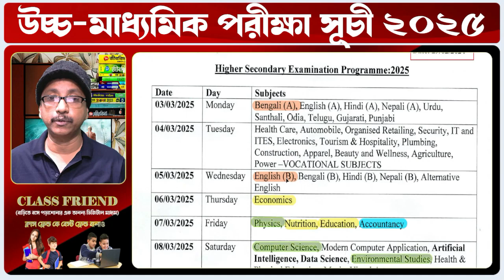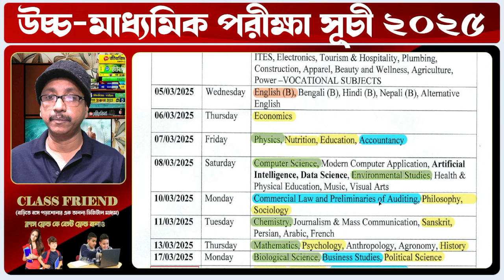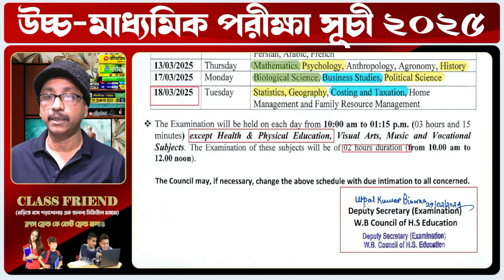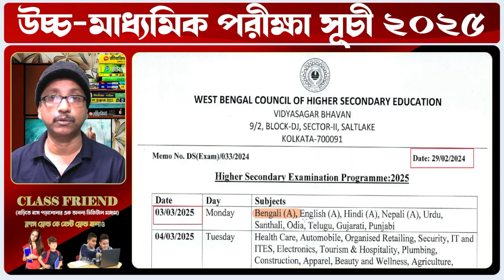Class Friend ।। HS Examination 2025 Time Table ।। Uccha madhyamik exam time table 2025 ।। HS Exam 25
In this video topics discussed about HS Examination 2025 Time Table or Uccha madhyamik exam time table 2025 or HS Exam 25